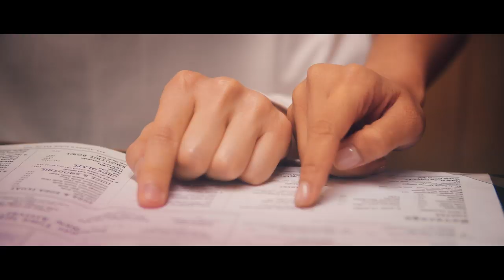MAP - ลองมอง | Long Mong Feat. Takuya Kuroda [Official MV]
Title : ลองมอง | Long Mong
Artist : MAP Feat.Takuya Kuroda
Release Date : 6 September 2019

“อยากจะลองมอง เข้าไปข้างในสายตาคู่นั้น และถามว่าฉันพอจะมีโอกาสไหม?”

ซิงเกิ้ลแรกของวง MAP เขียนมาจากเรื่องราวของ “อดัม” นักร้องนำของวง ที่ไม่กล้าเข้าไปคุยกับสาวที่ประทับใจเพราะกลัวว่าเธอคนนั้นจะมีใครในใจอยู่แล้ว โดยได้ “ปั้น” และ “เมธี” มือคีย์บอร์ดและมือกลองของวง มาช่วยเขียนเนื้อเพลงและทำนอง ก่อนจะได้ “ทาคุยะ คุโรดะ” (Takuya Kuroda) ศิลปินจากค่าย Blue Note Records และมือทรัมเป็ตของศิลปินแจ๊ส/โซลระดับโลก “Jose James” มาช่วยเติมเต็มในส่วนของดนตรีจนลงตัว

สามารถรับฟังได้ทุกช่องทางต่อไปนี้

Music Production
Written by MAP
Arranged by Takuya Kuroda and MAP
Produced by Takuya Kuroda and MAP
Edited by MAP
Recorded by Woody Pornpitaksuk
Mixed/Mastered by Woody Pornpitaksuk
Recorded at Kimleng Audio
Executive Producer : Natasha Patamapongs

Musicians
Vocal : Piyaboot Chimmanee
Keyboards : Napat Tangsujaritpun
Drum Machine : May-T Deeden
Trumpet : Takuya Kuroda
Electric Bass : Guide Sridech

Music Video
Lead Actress : Sarawanee Prakobkit
Lead Actor : Napat Tangsujaritpun

Director : Kittikorn Worawitayakran
Producer : Ekaphon Wantongkum
Co-Producer : Sireedhorn Sukkasem
DOP : Rajchapruek Tiyajamorn
Assistant Director : Klangchon Chuekham
Art Director : Kitja Seetusanee
Production Manager : Nithi Charoensuk | Sireedhorn Sukkasem

Casting/Costume : Sireedhorn Sukkasem
Make-Up Artist : Nathratamon Chaidechputtinan
Intern : Jiranya Preeyachot

Editor : Pattaraporn Junsomboon
Colorist : Natchanon Cosithdul

Camera gears : Camera B
Lighting and Grip : The Cinema Base

Location : Cafe Thieves and Bar

Special Thanks to:
Artist's Clothes : The Adjective

Verse I

แค่เพียงเห็นเธอผ่านมา
ฉันจะไม่ยอมให้เธอผ่านไป
ฉันคงต้องทำสิ่งใด ให้เธอได้รู้
สิ่งดีๆ ที่มีข้างใน ยังเก็บเอาไว้

แต่ติดที่ฉันนั้น ยังไม่รู้
ว่าเธอมีใคร ข้างใน หัวใจหรือไม่
อยากจะลองมอง เข้าไปข้างใน สายตาคู่นั้น
และถามว่าฉันพอจะมีโอกาสไหม

Pre-hook
It’s easy if I just try, baby, มันก็คงไม่ง่าย
ก็อยากจะถาม แต่ไม่กล้าเท่าไหร่
หากเธอตอบกลับมาว่ารัก เขาไปแล้ว
ฉันจะทำยังไง

Hook
ถ้าเธอคิด คิดเหมือนฉันสักนิด
ถ้าไม่มีใครก็บอกกันสักนิด
ให้ฉันเป็นคนถามตรงๆ กลัวจะรับความจริงไม่ไหว
ถ้าเธอคิด คิดถึงเขาสักนิด
ถ้าเป็นเขาที่เธออยากใกล้ชิด
ฉันจะได้ไม่คิดไปไกล

Verse II
แค่เพียงได้พูดกับเธอ
ทุกวินาทีที่ได้พบเจอ
จะทำให้เธอรู้สึกดี
แต่ในตอนนี้ ก็ไม่รู้ ว่าเธอมีใครข้างๆไหม